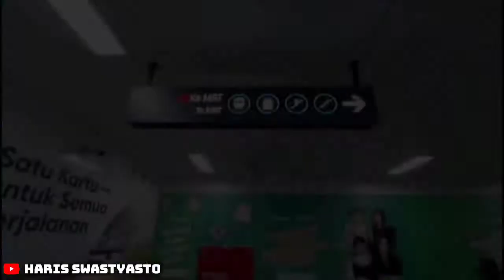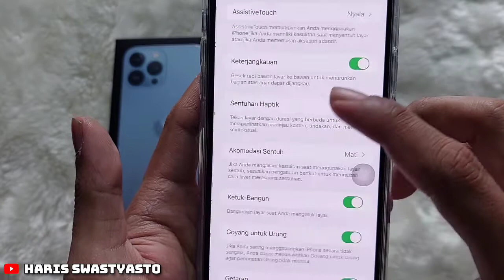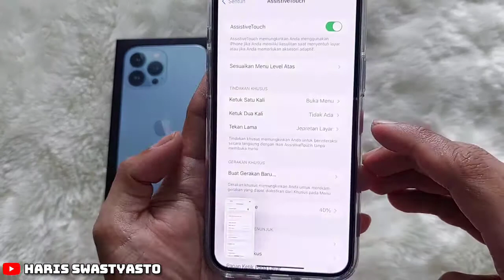CARA SCREENSHOT IPHONE ‼️GAMPANG BANGET DAN BISA DIPAKE DI SEMUA IPHONE